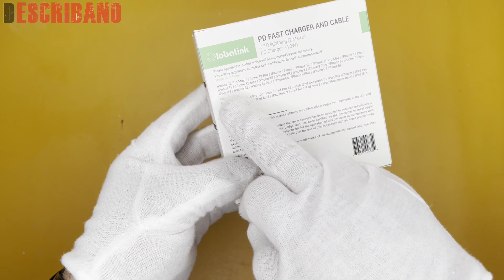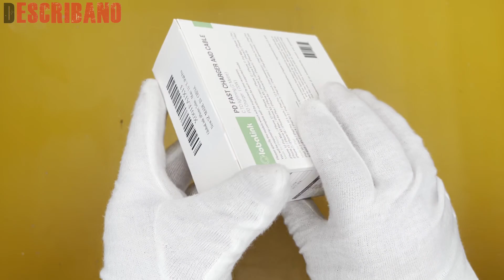Cómo es el CARGADOR RAPIDO GLOBALINK 20W USB C | Lightning | IPHONE | IPAD | AIRPOD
En este video te explico como es el cargador rapido de 20 W para iPhone 13, GlobaLink USB C Adaptador Rapido iPhone+2M Cable USB C a Lightning[MFi Certificado], Power Delivery 3.0 compatible con iPhone 13 Pro Mini Max/12/SE/11/X XR XS, iPad
- Cargador GlobaLink

DEscribano, consejos y estilo, motor, tutoriales y electrónica

20W Cargador Rápido para iPhone 13, GlobaLink USB C Adaptador Rapido iPhone+2M Cable USB C a Lightning[MFi Certificado], Power Delivery 3.0 compatible con iPhone 13 Pro Mini Max/12/SE/11/X XR XS, iPad
⚡️【50% de Carga en 30 Minutos】Merece mucho la pena probar este 20w cargador rapido de iphone y el cable usb c lightning que ofrece una carga rápida(3 veces que el 5W cargador) para iPhone y iPad con el protocolo PD, por ejemplo iPhone 13/13Pro/13ProMax/13mini/12/12 Pro/12 Pro Max/12 Mini/SE 2020/11 Pro MAX/11 Pro/11/XS Max/XS/XR/X/8 Plus/8, iPad Pro 2017, iPad Air3 10.5", iPad mini5 7.9". Además otros dispositivos también pueden cargarse normalmente.
⚡️【MFi Certificado】Este set de cargador tipo c carga rapida y el cable lightning ha sido certificado por MFi que garantiza su compatibilidad y seguridad. Carga sus dispositivos IOS sin mensaje de error y sin carga intermitente. Gracias al chip inteligente original, soporta la transferencia de datos hasta 480Mbps y potencia máxima de salida hasta 20W(9V/2.22A).
⚡️【Conjunto de Cargador y Cable, Más Conveniente】Este set satisface su necesidad en carga porque usted no necesita comprar otro cable adicional. La longitud de 2 metros del cable incluido facilita uso en oficina, cafetería, sala, habitación, coche y etc. Y el conjunto sirve para todos los dispositivos con puerto lightning y les da una carga máxima soportada. Si tiene su propio cable C-C, puede cargar los teléfonos Android.
⚡️【Duradero y Práctico】El chip inteligente incorporado es capaz de coincidir con la corriente requerida para los dispositivos automáticamente. Y ofrece protección contra sobrecalentamiento, sobrecorriente, sobrevoltaje, sobrecarga y cortocircuito para su teléfono. El control estricto garantiza buena función en muy largo tiempo de uso. El cable puede soporta más de 40.000 veces de doblez sin daño.
⚡️【Servicio Profesional】Este conjunto de 1*cargador carga rapida iphone y 1*MFi cable lightning 2M disfruta de la compra sin preocupación.   Ahorra  tiempo especialmente cuando tienes prisa al salir fuera mientras su iphone tiene poca batería. ¡Una vez lo pruebas no vuelves a un cargador normal!